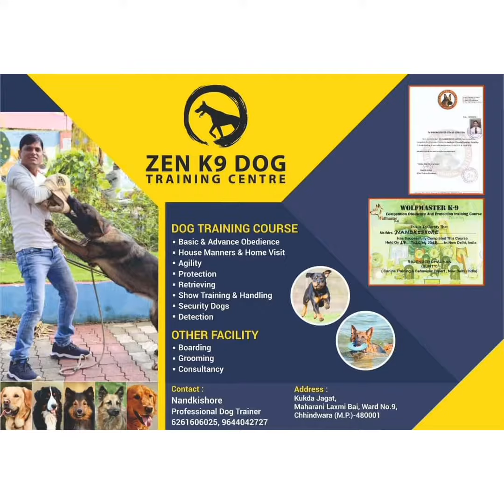Dog training#basic and advance training#Modern dog training#training in Chhindwara#golden retriever